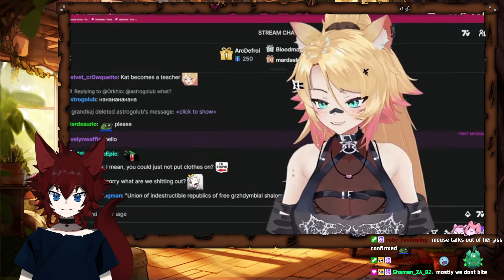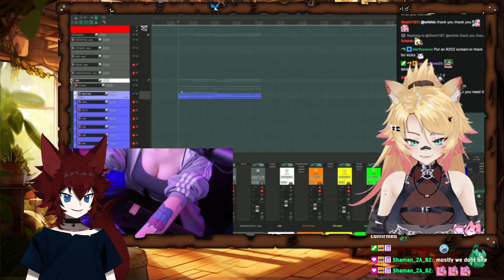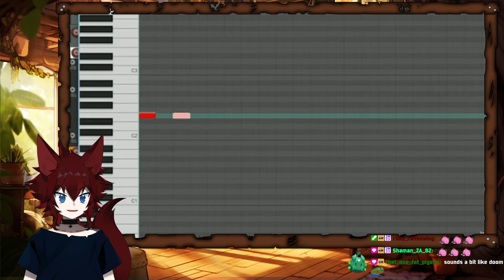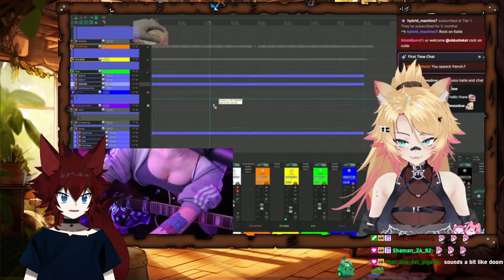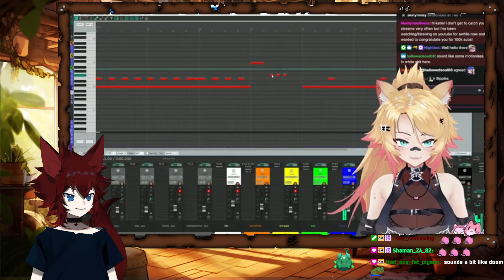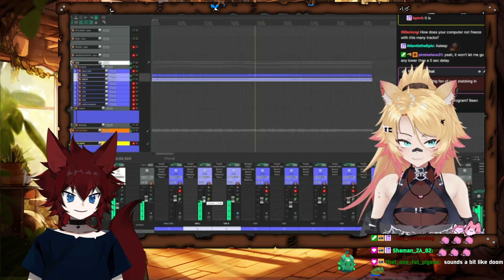REACT TO - Metal Waifu makes her friend BRUTAL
obkatiekat
Go and Support obkatiekat Please!

⊹ Twitch Subs get special rewards!

🐾CREDITS🐾
⊹ L2D Model & Rigging ➜ HeavenMozaic
⊹ 3D Model ➜ Artemiz (RIKA)
⊹ Rockstar 3D Model ➜ Artemiz (RIKA) & hayate_fish
⊹ Starting Screen ➜ 60mai
⊹ 3D LOGO Screen ➜ getrektlabs
⊹ BRB Screen ➜ k_szk
⊹ Ending Screen ➜ Krutr_
⊹ Overlays ➜ hifumidot
⊹ BGM ➜ linkoftimeg
⊹ Emotes ➜ alfyria / jojomcgiggidy / uwugraphics
⊹ Thumbnail ➜ ME